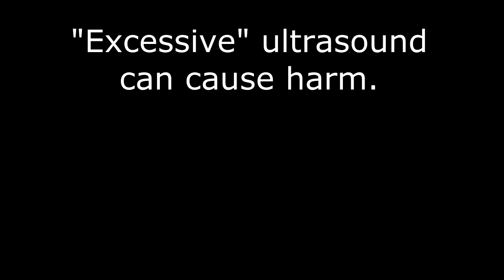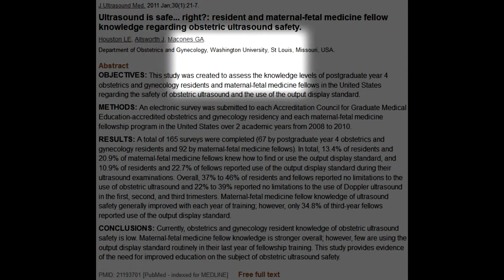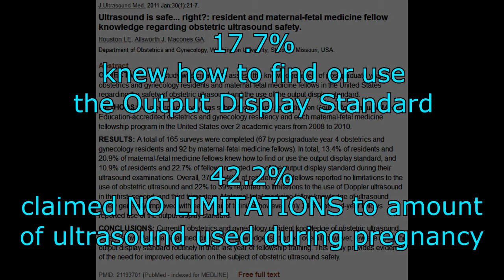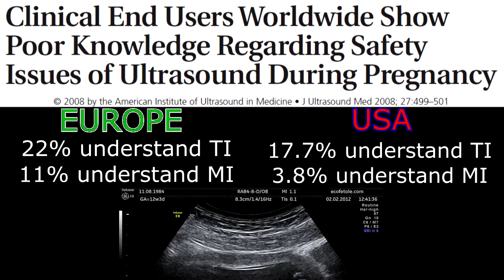Is Prenatal Sonography Safe? Ep. 3: Sonographer Education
Ultrasound safety is important.  Studies suggest that roughly a quarter (or less) of practicing sonographers understand the safety readouts on the ultrasound screen.  By watching this video you will learn what to look for and how to find out if your sonographer does, too.

- CITATIONS -
1) The Risk of Exposure to Diagnostic Ultrasound in Postnatal Subjects
2) Ultrasound is safe... right?: resident and maternal-fetal medicine fellow knowledge regarding obstetric ultrasound safety.
3) Clinical End Users Worldwide Show Poor Knowledge Regarding Ultrasound Safety

If you don't like the audio quality in this video, then help me get a new microphone!

Thanks!